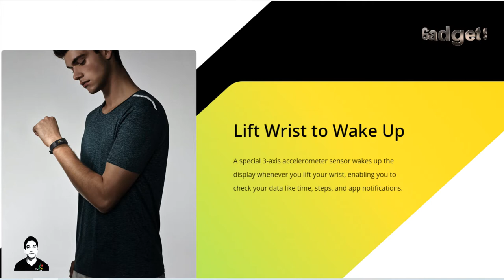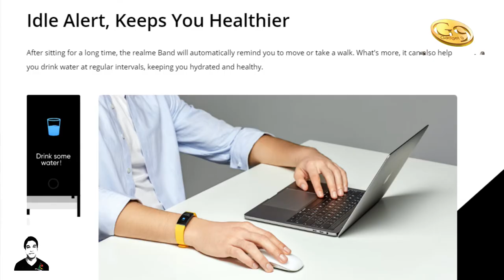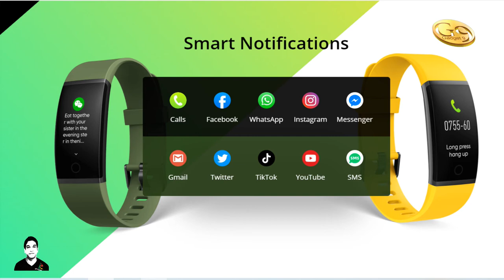Smart Band (realme), Unboxing & Review in Hindi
We welcome you in this Technical information YouTube Channel "Gadget9"

Large Color Display - 2.4cm (0.96 inch) large color screen can display a vast range of more than 65,000 colors
Touch Button - The touch button make the display simple and intuitive to operate. Single tap to go to the next and long-press to access different levels within an option.
Install the App by searching and downloading “realme Link” on the Google Play Store. The app is not available on App Store for iOS devices. Personalized Dial Faces - Select any of the five unique dial faces built-in the band, via the realme Link app.
Long Battery Life - Get a long standby time of up to 10 days on a single charge with heart rate monitor. (The standby time increases if the heart rate monitoring is less frequent or OFF. Source: realme lab)
Heart Rate Monitor - Accurately monitor your heart rate in real-time with the built-in optical heart rate monitor.
9 Sport Modes - Track your favorite activity with the realme Band. It supports tracking for 9 sports such as Walking, Running, Yoga, Cricket, and more.
App Notifications - Get instant notifications about Calls, SMS, WhatsApp, YouTube, Gmail, Instagram and much more, right on your wrist.